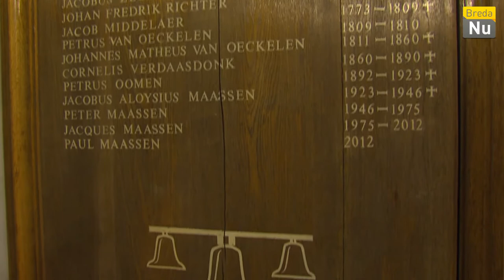Breda in Beeld: Renovatie carillon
Het carillon in de Grote Toten van Breda wordt gerenoveerd. Ook voor stadsbeiaardier Paul Maassen een historisch moment.